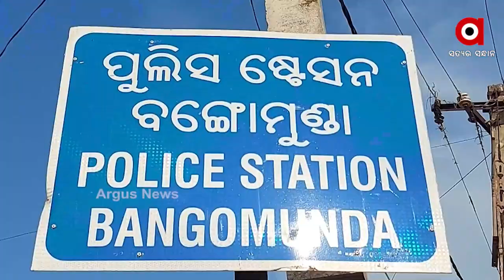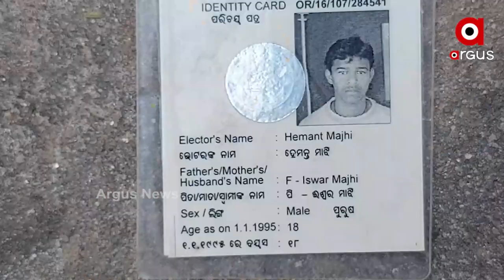କୁଡେ ବଛର୍ ଉତରୁ ଗାଁକେ ଫିରଲେ ହେମନ୍ତ୍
ବଲାଙ୍ଗିର ଜିଲ୍ଲା ବଙ୍ଗୋମୁଣ୍ଡା ଥାନା ଗୋହିରାପଦର ଗାଁର୍ ଇଶ୍ବର ମାଝୀଙ୍କର୍ ପୋ ହେମନ୍ତ ମାଝୀ। କୁଡେ ବଛର୍ ତକ୍ ନିଖୋଜ୍ ଥିଲେ। ଆର୍ ଏବେ ତାକୁ ଦେଖିକିନା ପରିବାର୍ ନେ ଖୁସିର୍ ମାହୋଲ୍ ଦେଖବାକେ ମିଲିଛେ।  ସିଆଡେ କିନ୍ତୁ  ହଜଲା ପୋର୍ ବାଟ୍ କେ ଚାହିଁ ବସିଥଇବାର୍ ମାଁ କିନ୍ତୁ ଆର୍ ନାଇନ।